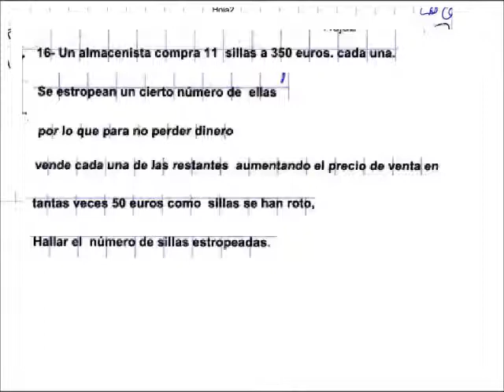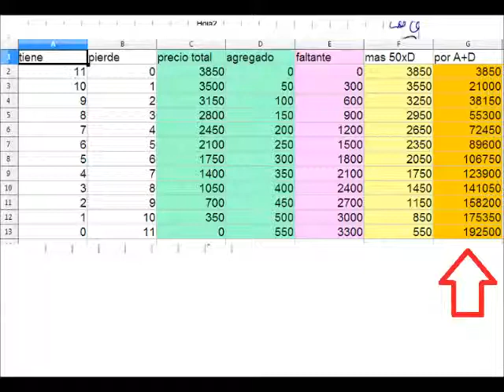ALGEBRA: transformar datos en ecuaciones CONTAR COSAS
Hay problemas que no te dan una respuesta satisfactoria, asi que para poder vencer los examenes tienes que practicar y practicar, hasta reconocer los problemas o ejercicios que tienen trampas